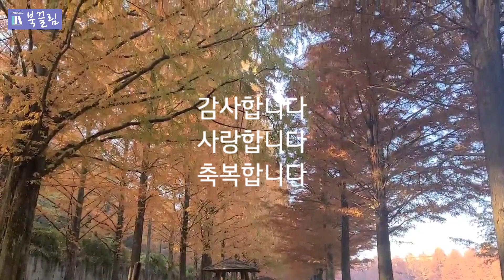뇌를 재설계하는 자기연민 수행 마음챙김 | 명확하게 보기 수행법 | 안드로메디안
📔 뇌를 재설계하는 자기연민 수행
▫️ 샤우나 샤피로 지음
▫️ 박미경 옮김
▫️ 안드로메디안 출판사

🔶책소개(알라딘 참조)
우리 뇌는 하루에 5만에서 7만 개의 생각을 짜낸다. 하루 24시간 내내 깨어 있다고 가정했을 때 2초마다 한 가지 이상을 생각한다는 뜻이다. 그중 대부분은 자기를 평가하고 비판하고 수치스럽게 여기는 생각들이다. 조사에 따르면 이런 생각은 인간 뇌의 정신적 능력을 저하시켜서 변화할 가능성을 낮추고 최선을 다하지 못하게 만든다. 반면, 스스로 연민하는 마음챙김 연습을 하면 도파민이 분비돼 뇌의 학습 부위를 활성화시키고 동기를 부여하며 진정한 변화로 이끌 수 있다.

우리 사회에는 “고통 없이 얻는 게 없다.”거나 “원하는 바를 이루려면 죽도록 노력해야 한다.”는 통념이 가득하다. 많은 사람들이 성공이란 앞만 보고 열심히 달리는 사람에게 돌아간다고 믿는다. 하지만 자신을 불쌍히 여기는 마음, 자기 자비가 훨씬 더 탁월한 성과를 낸다는 연구 결과가 점점 늘고 있다.

특히, 상상할 수 없는 커다란 난관에 봉착할 때 마음챙김과 자기연민은 엄청난 힘을 발휘한다. 마음챙김과 자기연민은 실수, 두려움, 고통을 허울뿐인 행복으로 덮어버리는 것이 아니라, 그것과 함께 살아갈 수 있도록 돕는다. 그뿐 아니라 인간관계 형성과 공감 능력을 키우는 데 있어서 매우 훌륭한 도구이며, 더 나아가 이타적인 결정을 할 수 있게 한다.

이 책은 세계적인 베스트셀러 저자인 브레네 브라운, 수전 케인, 앤젤라 더크워스의 뒤를 이어, 오늘날 많은 대중으로부터 관심을 받고 있는 마음챙김이라는 주제를 통해 성과, 개인적 성장, 문화에 관한 굉장한 아이디어를 제시하고 있다.